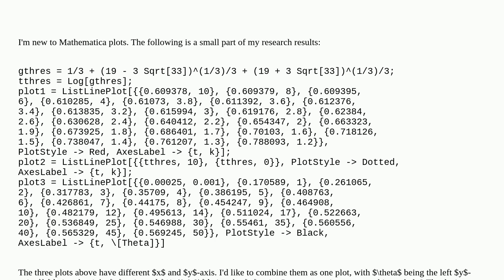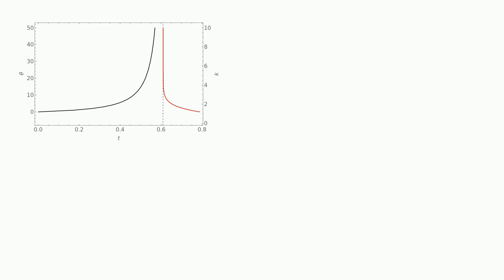How to combine several plots with different $x$ and $y$-axis?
A special thanks goes out to the community

  plotting